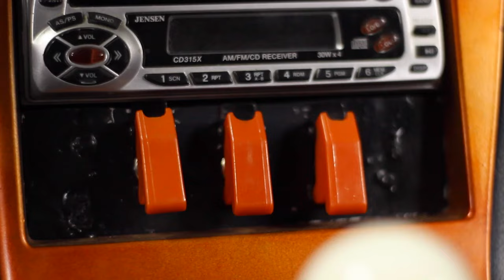HOW TO SR20 SWAP | COOLING SYSTEM INSTALL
In todays video we install radiator and fans on Jerrys SR20 powered nissan 240sx

Southernhooning.bigcartel.com